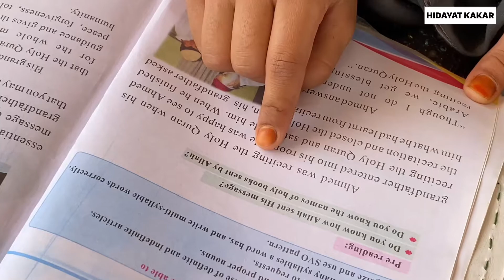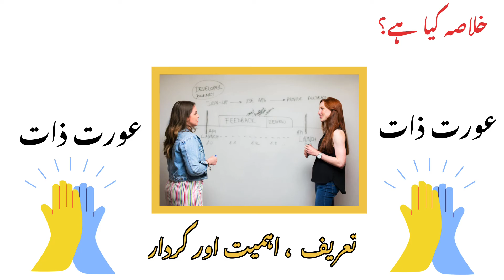Colourful School in mountains | Importance of FEMALE TEACHERS | Education system in Balochistan Ep.3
This is my third (03) video report on Education System in Balochistan. The purpose of these videos is to show education system of the lowest literate province of Pakistan, i.e. Balochistan.

This is covers the positive side by Showing a Colourful school managed by a female teacher.

It’s an informative video that can help education experts and researchers to find reasons of the education failure in Province.

Information ℹ️

~This video was recorded on June 6, 2022 at 11:00am to 11:30 am.
~Location: Govt Primary School Killi Chingi, Barshore,Pishin, Balochistan, Pakistan.
Report by: Hidayat Kakar